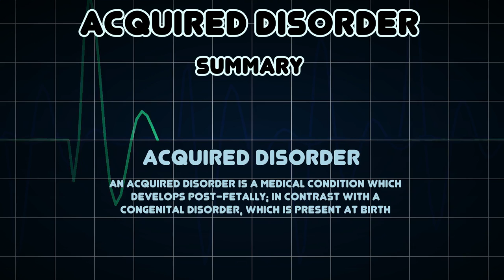Acquired disorder (Medical Condition)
Symptoms, risk factors and treatments of Acquired disorder (Medical Condition)

An acquired disorder is a medical condition which develops post-fetally; in contrast with a congenital disorder, which is present at birth